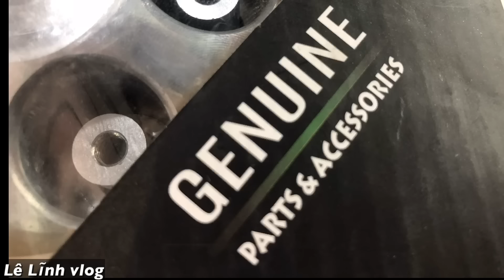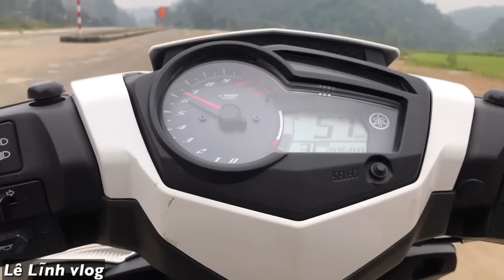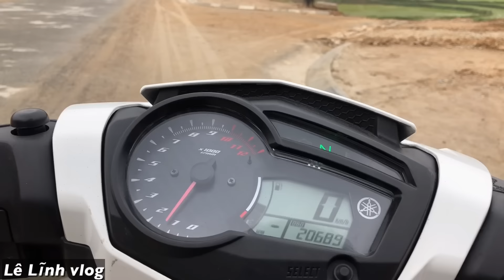Hướng Dẫn Lắp Nồi Côn Chống TRượt 5 Lò Xo MVR1 Exciter 150,Đội Đua MVR1 Malaisia Chạy Bao Ngon LLVL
hướng dẫn lắp nồi côn chống trượt mvr1 cho exciter 150, những lưu ý khi lắp và sử dụng bộ côn chống trượt cho exciter 150
sau khi lắp mình cảm thấy bộ nồi chống trượt của mvr1 rất tốt, đề pa mạnh khỏe,
Đc: Thị Trấn Vĩnh Lộc - Huyện Chiêm Hoá - Tỉnh Tuyên Quang
Shop Độ Xe Lê Lĩnh ( Lớn Nhất Khu Vực Tuyên Quang )
facebook : các bạn tìm số ; 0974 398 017  ra luôn 👉🏻 Lĩnh Lê